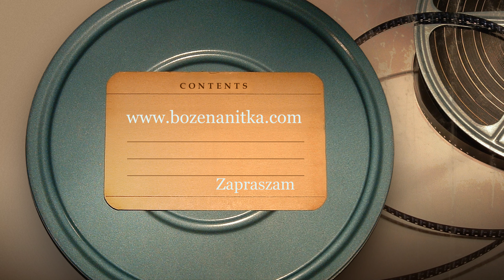Bezcenne Chwile.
muz.Adrina Thorpe
Did You Think